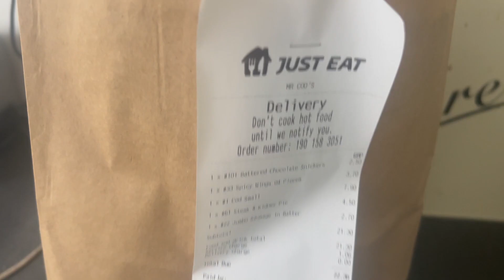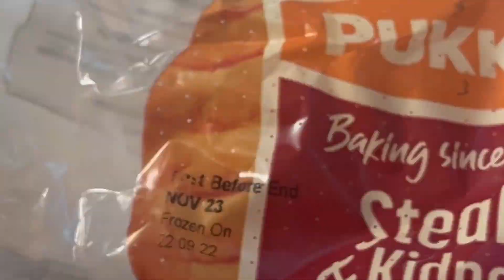FISH & CHIPS But Without The CHIPS? | First Time Trying BATTERED CHOCOLATE? 🤮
Yooooo, fat gap in uploads (again) but I explain at the start of the video as to why. Got asked to give this fish & chips a crack near me called MR COD'S. I try various things including a deep fat tried chocolate...

Video Chapters -
0:00 - Member of the video
0:10 - Delivery driver shenanigans
0:49 - Intro + where tf have I been again?
1:59 - What I ordered
3:46 - First looks
5:09 - Strong thumbnail game + 4k action
5:50 - Eating
12:26 - Outro